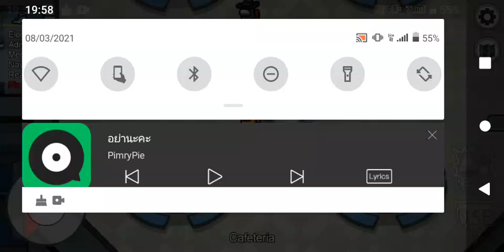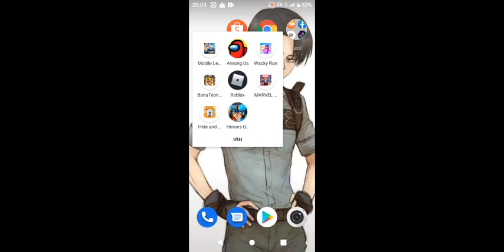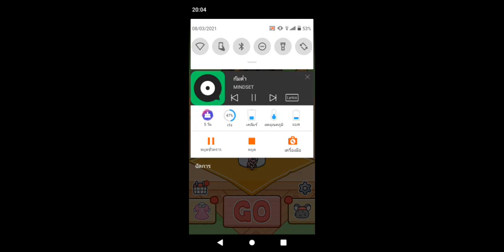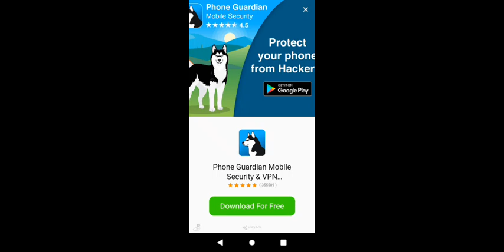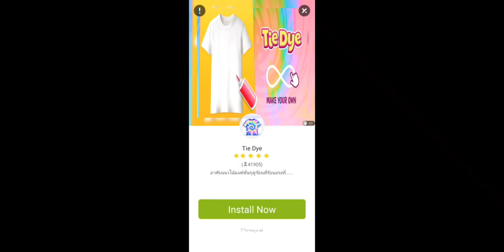เล่นเกมนั้นแต่ได้เล่ยเกมนี้??🤔🤔🤔3